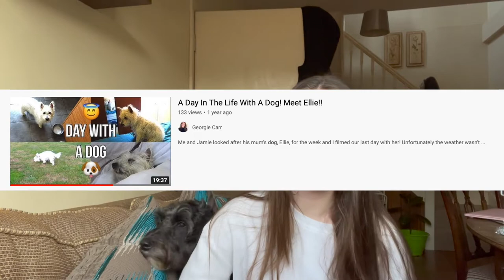A Few Fun Days With The Dogs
In today's video I have Alfie and Ellie the doggies for a few days and I vlogged my time with them! Xx

My small skincare business:

Music Used -